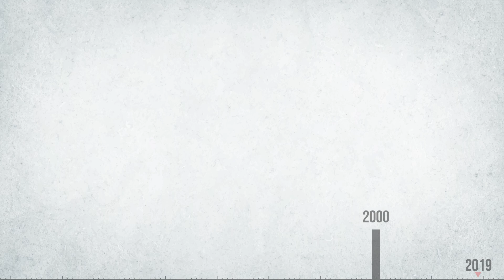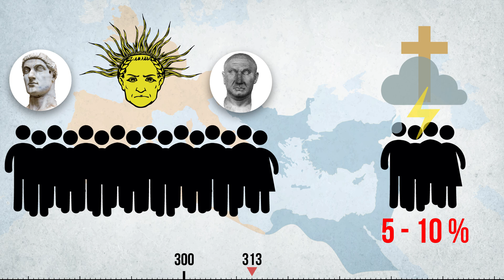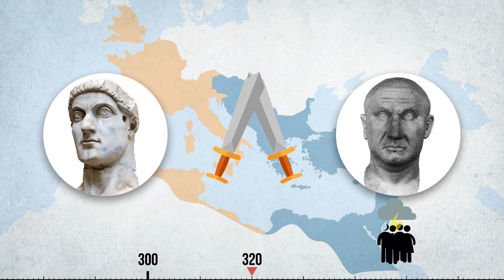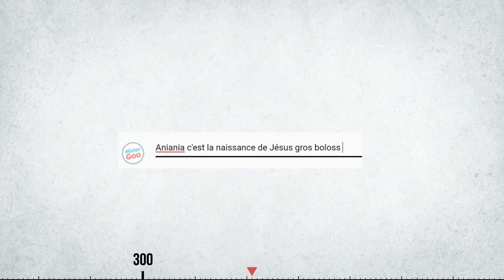LES ORIGINES #1 - LE CATHOLICISME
Bonjour Youtube !

Aujourd'hui je lance un nouveau format de vidéo dans lequel je vais expliquer l'origine des choses, et pour cette première vidéo je vais expliquer l'origine du catholicisme.

N'hésitez pas à me faire vos retours en commentaire.